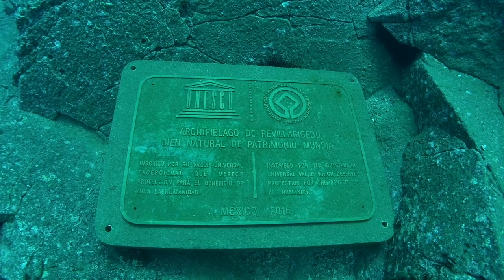Meksyk Mexico Socorro 2017r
AMERYKA ŚRODKOWA
MEKSYK
WYSPA SOCORRO
NURKOWANIE NA WYSPIE SOCORRO SZYBKIE FAKTY
 Cztery wyspy Revillagigedo, położone 240 mil (390 km) od półwyspu Baja, oferują jedne z najlepszych nurkowań w Meksyku. Spośród nich najbardziej znana jest Wyspa Socorro. Jest tak dobrze znana , że często grupa wysp jest nazywana Wyspami Socorro, a nie nazwą właściwą, Wyspy Revillagigedo.
  Dotarcie do tego odległego miejsca z lądu zajmuje około 24 godzin.
KIEDY NURKOWOAĆ . OD LISTOPADA DO MAJA uważany jest za najlepszy czas na nurkowanie na wyspie Socorro. Ponieważ warunki morskie na Pacyfiku są w tych miesiącach spokojniejsze. Pogoda jest ogólnie słoneczna z sporadycznymi opadami deszczu.
 W 1533 roku Hernando de Grijalva po raz pierwszy odkrył Socorro wraz z San Benedicto. Dzisiaj Socorro Island jest częścią stanu Colima, ale dla wszystkich celów , wyspa realistycznie podlega meksykańskiej jurysdykcji federalnej.